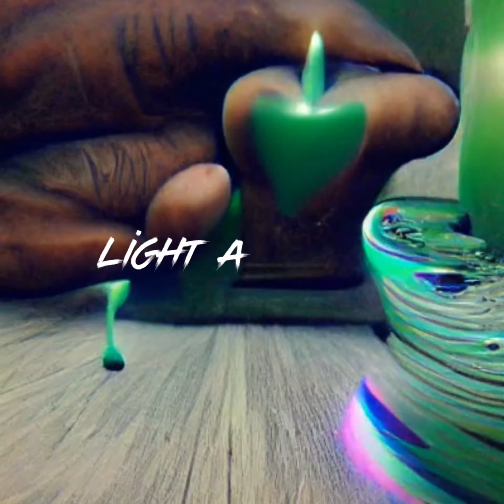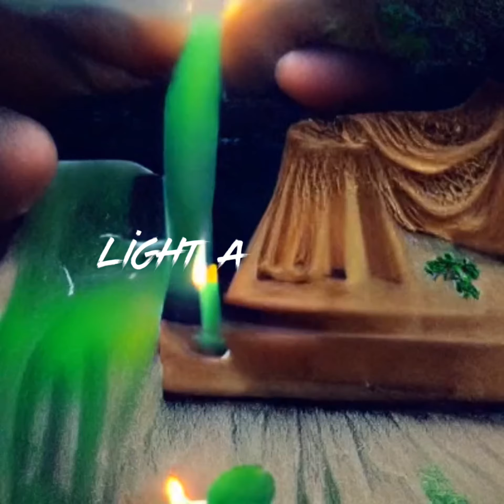LIGHT A CANDLE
LIGHTKILLSDARKNESS EP
OutNow! 🕯🕯🕯